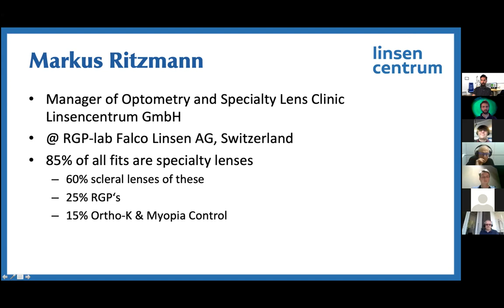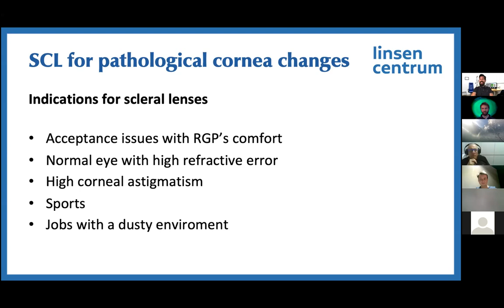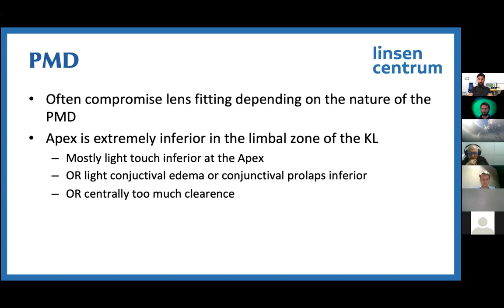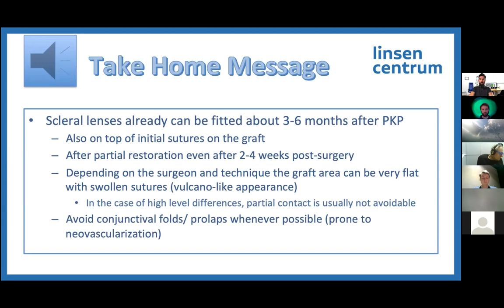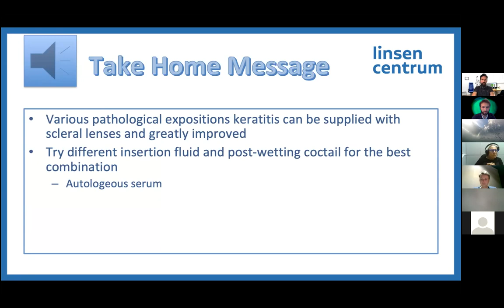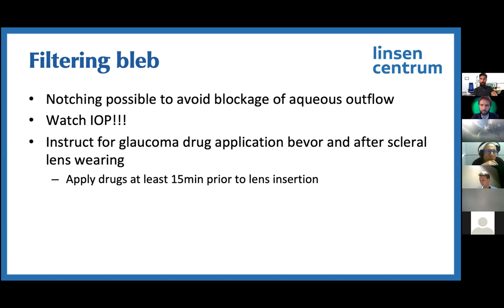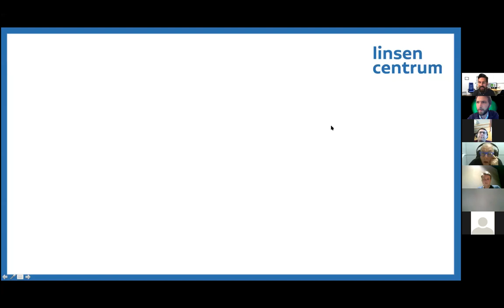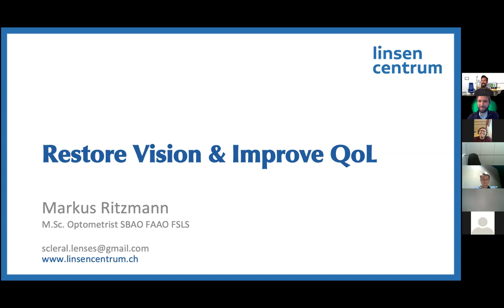Scleral lenses : Possibilities and limitations on pathological ocular surfaces.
Présentation par Markus Ritzmann